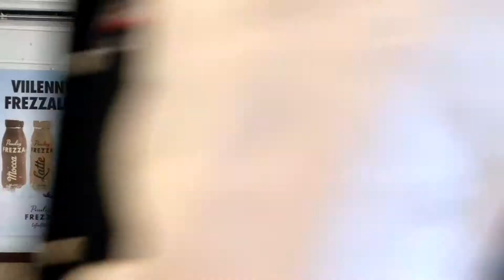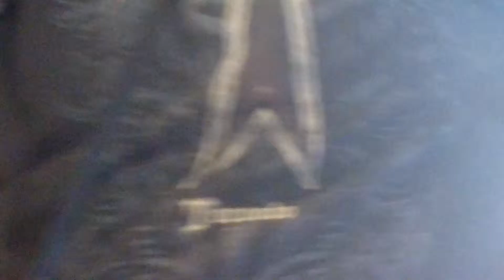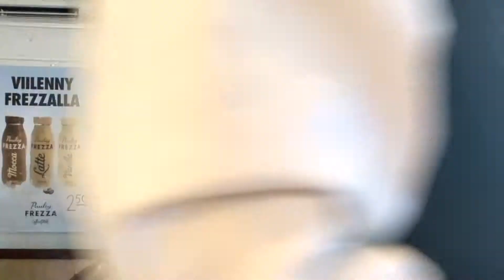Maxi & Company Live in Härmälä Camping 14.6.2014 PART1